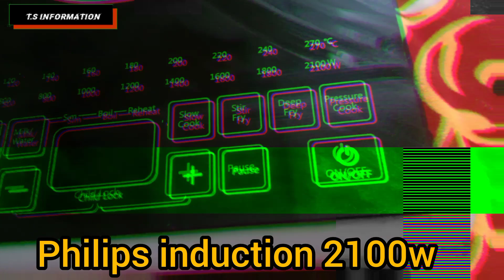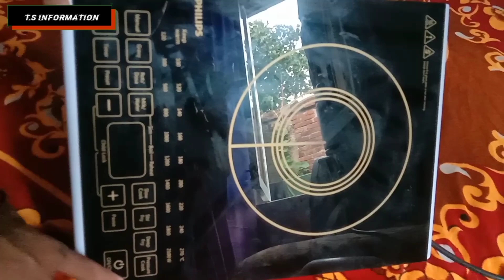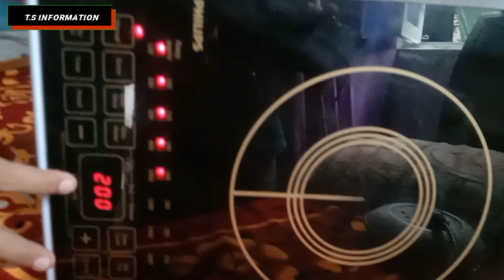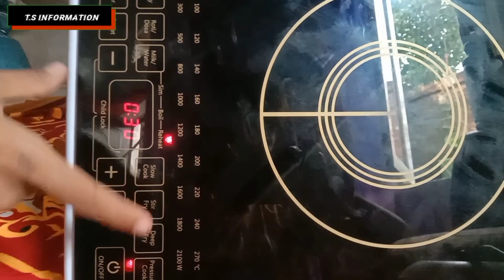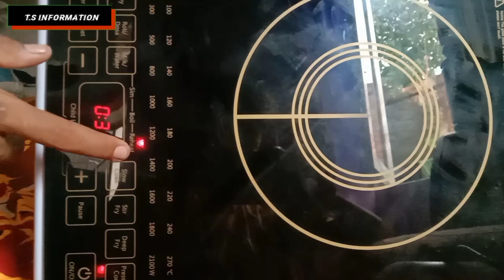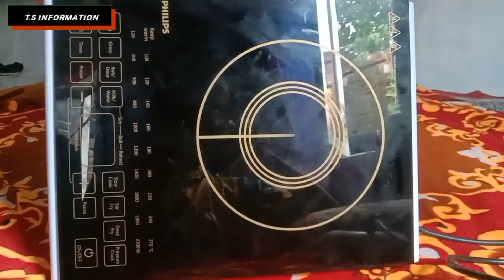PHILIPS INDUCTION REVIEW | Philips induction कैसे चलाए | Philips induction cooktop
PHILIPS INDUCTION REVIEW | Philips induction use karne ka tarika | Philips induction cooktop | @t.sinformation6379

dosto is video me philips induction ke bare me btaya gya hai ki isko kaise use krna hai , kitne din se mai use kr rha hu.

Edit By:- Ts information (Bihar)